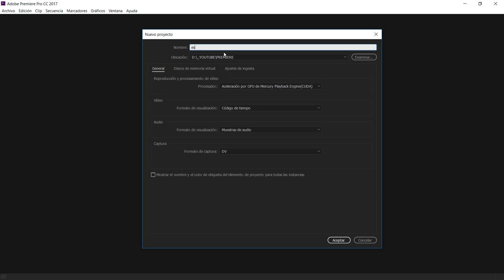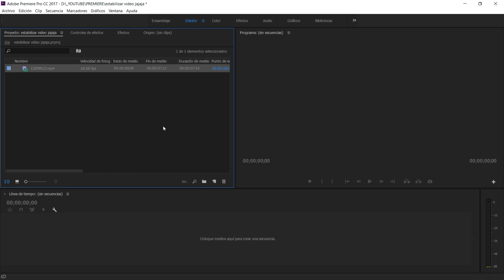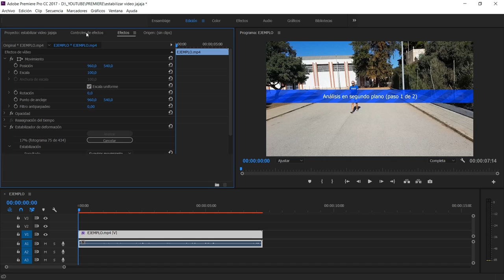Premiere | ESTABILIZAR VIDEO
Os muestro la mejor y más rápida manera de estabilizar el movimiento de cámara de un vídeo en Adobe Premiere.